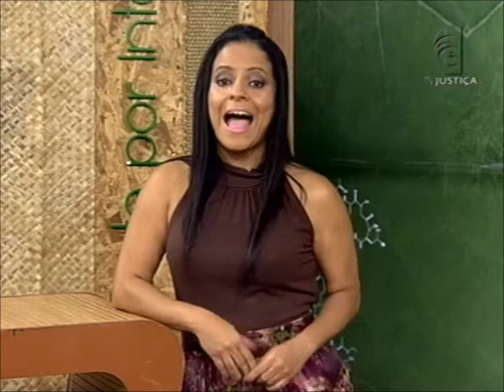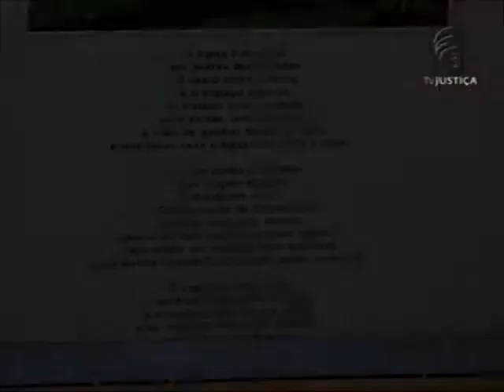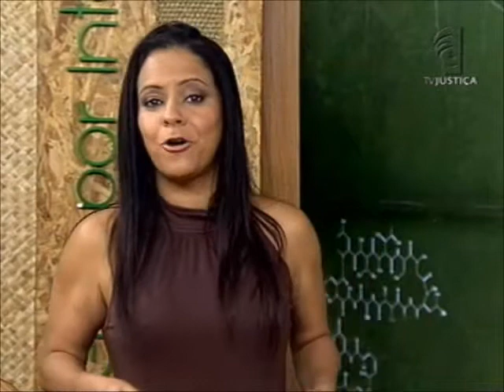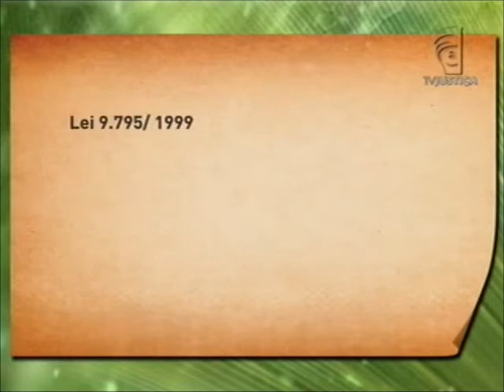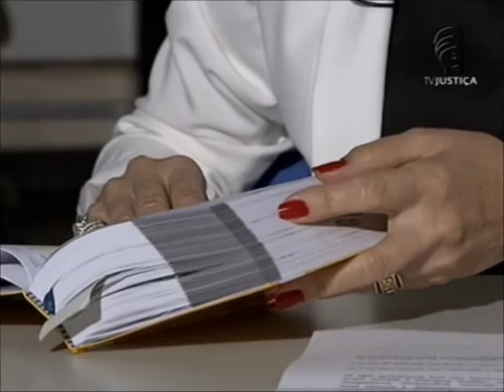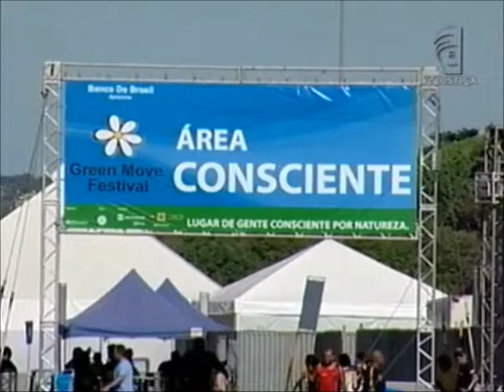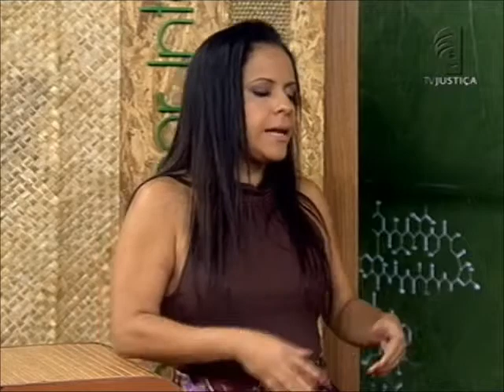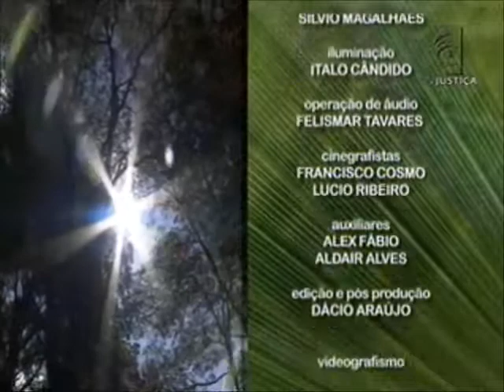Meio Ambiente por Inteiro - Natureza e cultura (03/01/15)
O Meio Ambiente por Inteiro desta semana está recheado de arte, cultura e muita animação. O programa mostra artistas – poetas, fotógrafos, músicos – que se inspiram na natureza e explicam o porquê dessa ligação com o meio ambiente. Veja, também, a opinião desses profissionais sobre a situação atual do planeta e suas sugestões para que o cenário mude a curto, médio e longo prazo. Leia a íntegra da sinopse